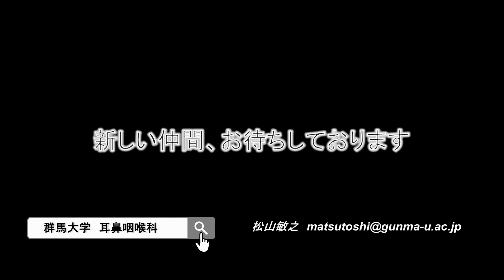【耳鼻咽喉科】後期専門研修説明動画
群馬大学医学部附属病院　後期専門研修プログラムの説明動画です。
当院の各診療科の後期専門研修プログラムを紹介します。

臨床研修センター事務局
※スパムメール防止のため、お問合せ先のメールアドレスを次のように変えて送信してください。[AT]⇒＠